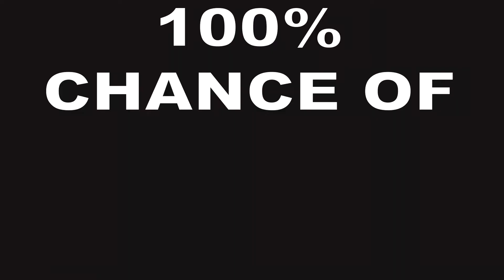CashStormsAreBrewingatBroncoBilly's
There are storms brewing at Bronco Billy's Casino! We have over $80,000 up for grabs!